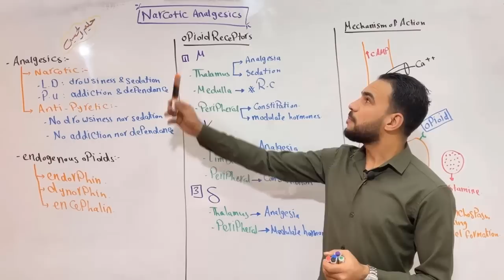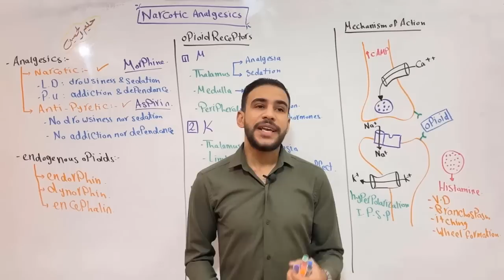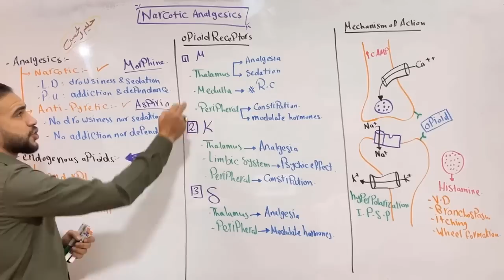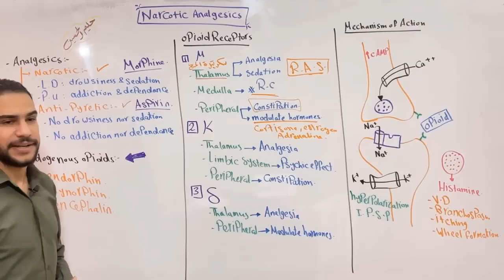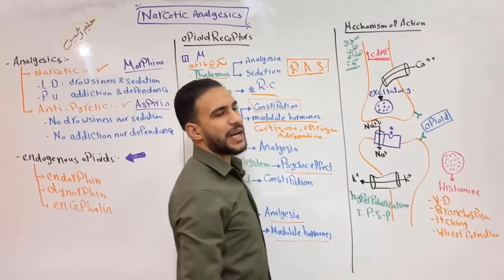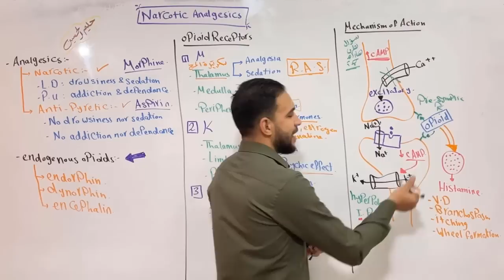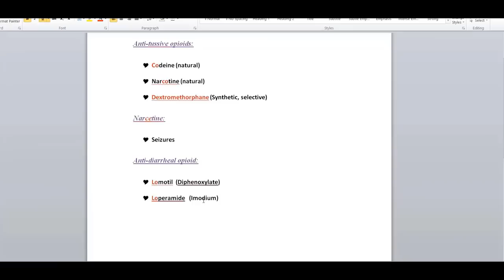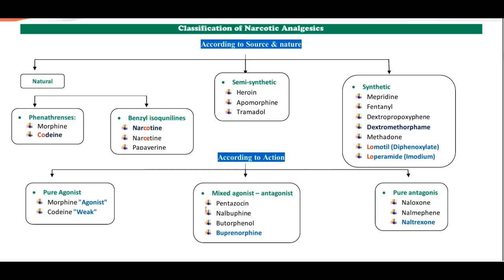Introduction to narcotic analgesics